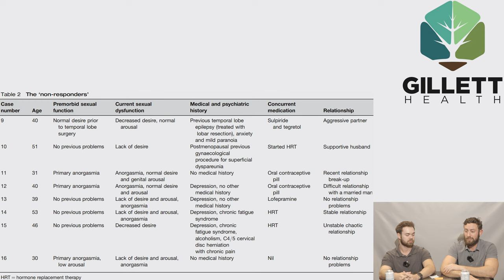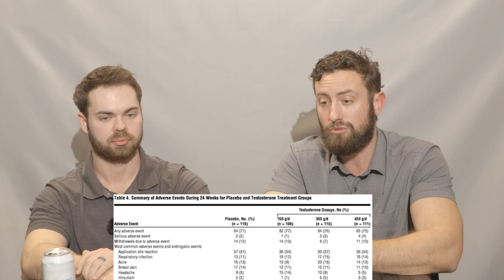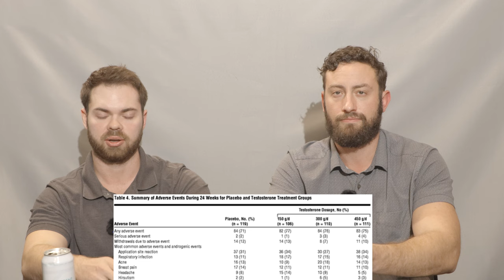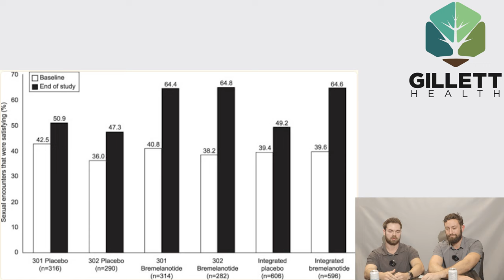Sexual Health Optimization | The Gillett Health Podcast #56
Dr. Gillett and Nurse Practitioner James O'Hara discuss sexual health, exploring a spectrum of strategies to optimize and enhance.

00:00 Intro
01:43 Exploring Hypoactive Sexual Desire Disorder and the Sexual Function Triad
05:02 PDE5 Inhibitors
05:38 Navigating the Partner's Choice in Sexual Health
13:04 Understanding the Role of Androgens in Men's Sexual Function
19:27 Shedding Light on Testosterone's Impact on Women's Sexual Health
25:40 Examining the Long-Term Safety of Sexual Health Interventions
28:33 Unpacking Vyleesi: A Closer Look at its Mechanism
32:56 Trazodone and PT-141: Exploring Alternative Approaches
34:24 Addyi: Assessing its Role in Enhancing Female Libido
37:30 Bupropion: An Overview of its Impact on Sexual Function
41:43 Oxytocin and Apomorphine: Investigating Novel Approaches
47:21 Addressing Anorgasmia in the Spectrum of Sexual Health
50:14 Priapism: Understanding and Managing Persistent Erections
53:28 Outro